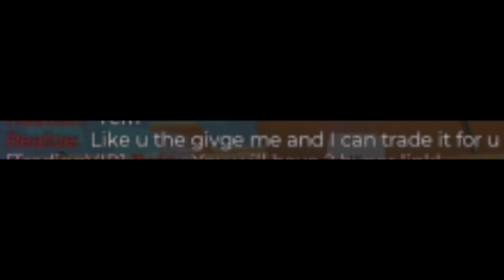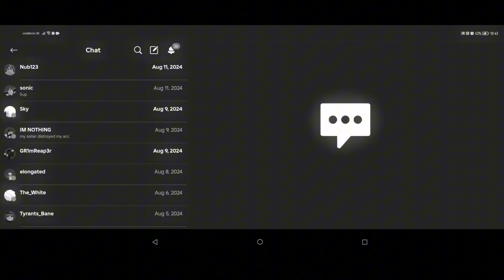Bruh whyyy..... (scammed)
Roblox game : Jailbreak

Roblox username : TheBxss999